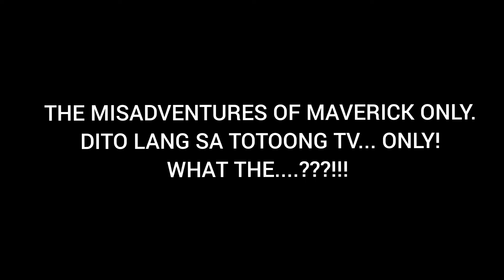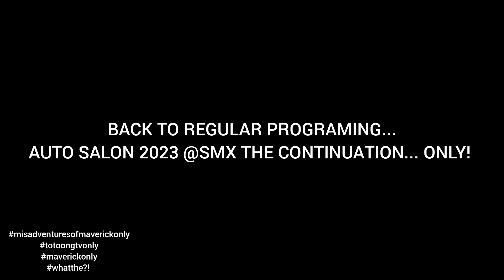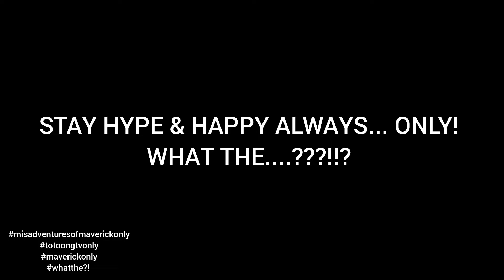AUTOSALON 2023 PART 2. THE MISADVENTURES OF MAVERICK ONLY. DITO LANG SA TOTOONG TV ONLY! WHAT THE?!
CONTINUATION OF AUTOSALON 2023 @smx .
INTERVIEWING ANGIE MEAD KING OF CAR PORN AND CONTEMPORARY ARTIST RONALD VENTURA.
AND PLAYING WITH SOME hotashell LADIES IN THE HOUSE.
MAVERICK ONLY ON YOUTUBE TO ALL MANKIND.
BE THE FIRST TO MAKE MY CHANNEL GROW.
STAY HYPE AND HAPPY ALWAYS... ONLY!